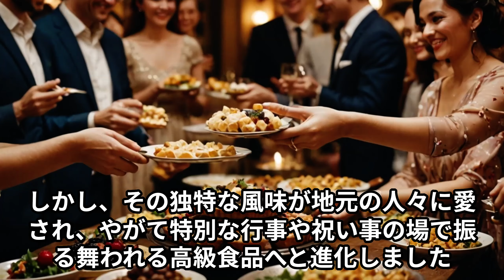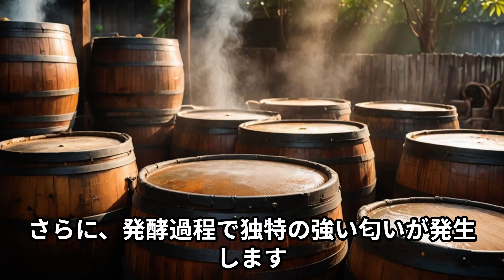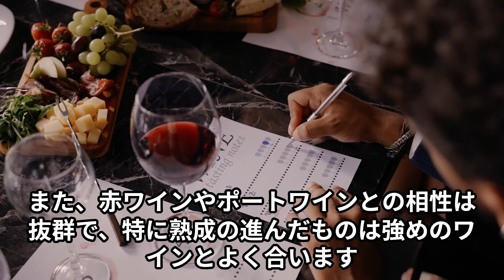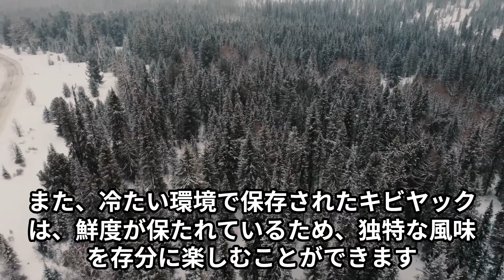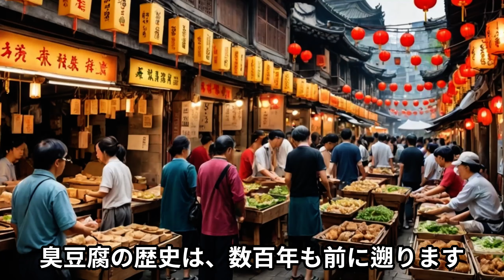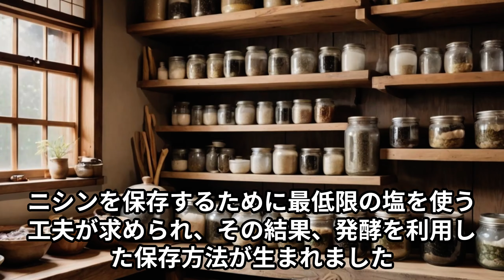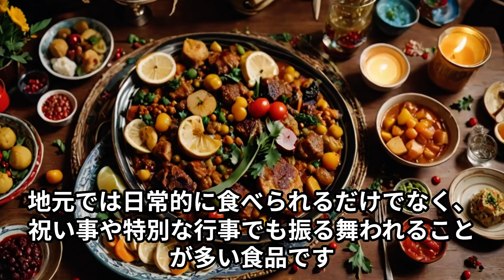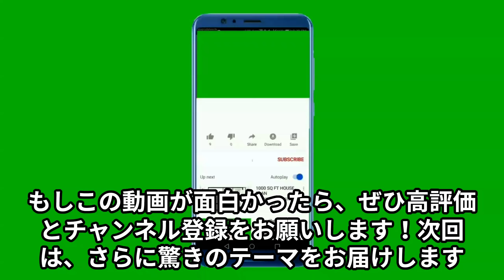【まとめ】衝撃の臭さ！世界の臭い食べ物10選！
世界には想像を超える驚きの臭い食べ物が存在します！スウェーデンのシュールストレミングから東南アジアのドリアンまで、匂いだけで話題を呼ぶ食べ物たちをランキング形式でご紹介！

果たして、あなたは食べる勇気がありますか？視聴するだけで胃袋が試されるこの旅、一緒に探検してみましょう！

ぜひコメント欄で挑戦したい食べ物を教えてください！

00:00 オープニング
00:18 10位:ホンオフェ
04:59 9位:ニョクマム
09:46 8位:エピキュアーチーズ
14:03 7位:キビヤック
17:42 6位:エポワス
21:51 5位:臭豆腐
25:33 4位:鮒寿司
29:24 3位:シュールストレミング
32:57 2位:くさや
35:44 1位:ドリアン